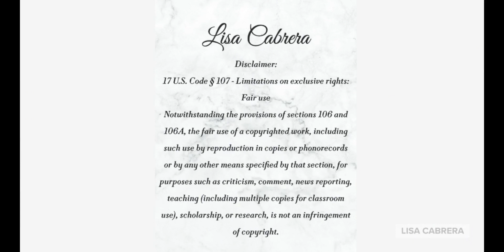California Reparations Task Force Concern Over W h i t e People Qualifying For Reparations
In this video, the California Reparations Task Force is discussing concerns over who is qualifying for reparations in California.  What was the reaction from the public? Watch this video to find out!